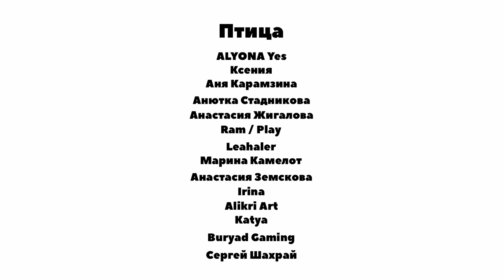Fran Bow ► 1 серия "Психиатр" |Анимация про Куплинова